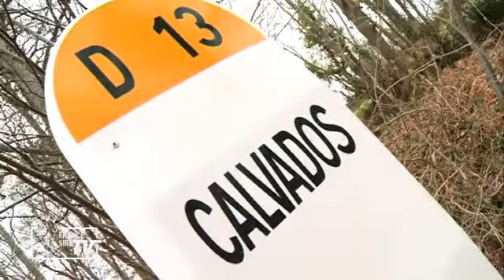Haras de la Hêtraie - Route des Etalons 2011